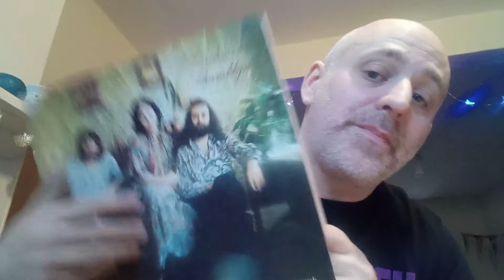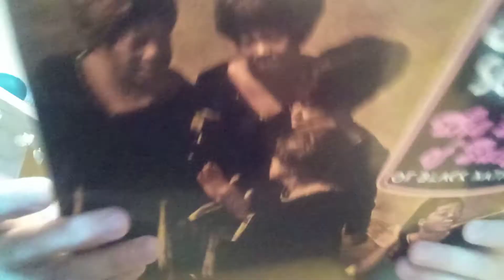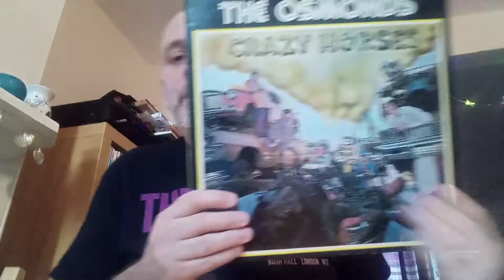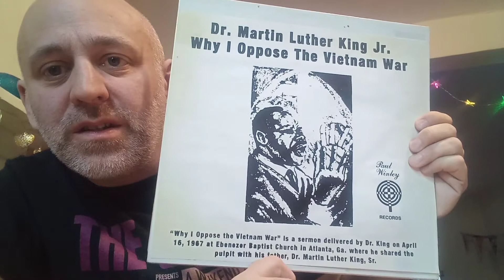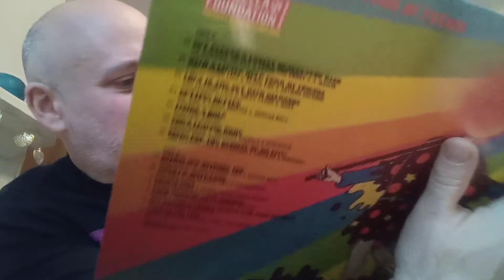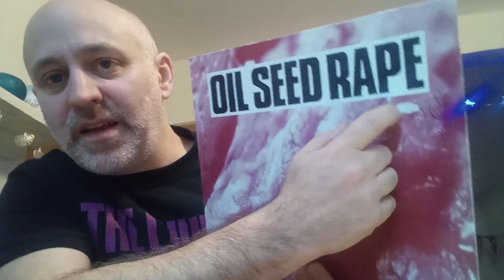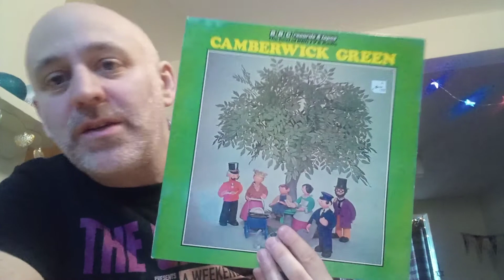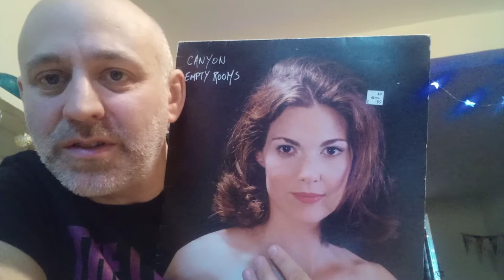UK record fair meet VCLT etc finds December 2021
met up with Rob Walker let the music play and john6"pianist both channels highly recommended.